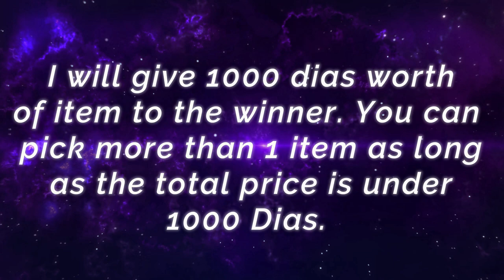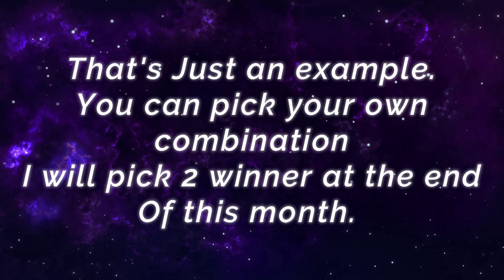INSANE SAVAGE!! Support Emblem Meta [ Top Global Claude ] Zann- - Mobile Legends Gameplay And Build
INSANE SAVAGE!! Support Emblem Claude Meta Build [ Top Global Claude ] Zann- - Mobile Legends Top Global Rank & Pro Player Gameplay And Build.

Player               : Zann-
Squad               : Sq
Emblem           : Custom Support Emblem (Agility, Rupture, Avarice)
Battle Spells    : Sprint
Build                 : Demon Hunter Sword, Tough Boots, Golden Staff, Wind OF Nature, Malefic Roar, Brute Force Breastplate.

New Revamped Irithel With Revamped Hellfire SKin [ Top Global Irithel ] G A N Z 767 - Mobile Legends